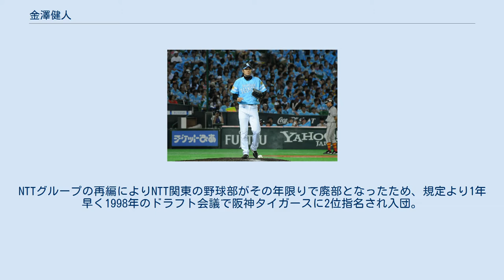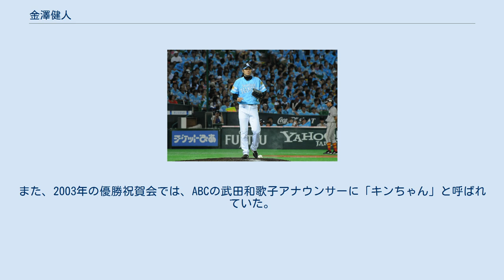金澤健人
金澤 健人（かなざわ たけひと、1979年1月12日 - ）は、茨城県北茨城市出身の元プロ野球選手（投手）。
右投右打。
 茨城県立磯原高校時代は目立った活躍はしなかったが、1997年にNTT関東硬式野球部に入り、1998年の社会人野球日本選手権大会でリリーフとして登板し注目を浴びた。
NTTグループの再編によりNTT関東の野球部がその年限りで廃部となったため、規定より1年早く1998年のドラフト会議で阪神タイガースに2位指名され入団。
 2002年には中継ぎとして50試合に登板、5勝を挙げた。
 2003年も36試合で防御率2点台と安定感を誇った。
 2004年には史上9人目となる1イニング4奪三振を記録。
 2005年に右肘を故障した。
 2006年に復帰、4月9日に2年ぶりの勝利を挙げた。
6月9日に結婚。
 2007年の開幕前、正田樹との交換トレードで北海道日本ハムファイターズへ移籍。
 2008年終盤に先発に転向するも10月2日に球団から戦力外通告を受けた。
 その後の12球団合同トライアウトには参加しなかったが、オリックス・バファローズの入団テストを受けて11月15日に合格内定、12月8日に楽天を戦力外になった高波文一と共に正式に発表され、12月15日に正式に契約した。
 2010年シーズン中の4月30日、荒金久雄・金子圭輔との2対1の交換トレードで福岡ソフトバンクホークスへ移籍した。
 9月18日の埼玉西武ライオンズ戦で3年ぶりの勝利を挙げた。
移籍当初は点差の開いた場面での登板が主だったが、徐々に信頼をつかみ、2002年に次ぐ38試合に登板。
甲藤啓介、森福允彦とともにリリーフの新戦力として台頭し、ホークスの7年ぶりの優勝に貢献した。
 2011年は攝津正の先発転向、甲藤の故障などから前年よりも重要な場面での登板が増え、その期待に応える好投を見せた。
7月20日の西武戦では初セーブ以来約9年ぶりとなるセーブを記録した。
 自己最多の53試合に登板し防御率も1.66と安定した成績を残しチームの連覇に貢献し日本シリーズでは3試合に登板し3回無失点に抑えチームの日本一にも貢献した。
 2012年も引き続きセットアッパーとしての役割を期待されオープン戦では好投するも、開幕直前に体調不良を訴え開幕は2軍で迎えた。
それでも1軍昇格後は安定した投球を見せ、結果的に49試合に出場、防御率も昨シーズンよりは悪化したものの、それでも2点台にとどまりリリーフ陣の一角を担った。
契約更改では、300万円増の4800万円で更改した。
 2013年は中継ぎとして27試合に登板したものの、防御率が3点台を記録するなど、前年から調子を落とした。
10月26日に球団から戦力外を通告された。
通告後は12球団合同トライアウトへ参加するなど現役続行への道を模索したが、11月29日に現役引退を表明し、15年間のプロ野球生活に終止符を打った。
打撃投手に転身した2019年から同スコアラー。
また、2003年の優勝祝賀会では、ABCの武田和歌子アナウンサーに「キンちゃん」と呼ばれていた。
 ホークスの勝利の方程式SBMに甲藤、森福、金澤を加え火消シックスと呼ばれることがある。